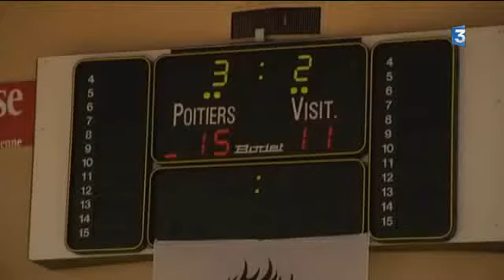Volley Poitiers Saint Quentin